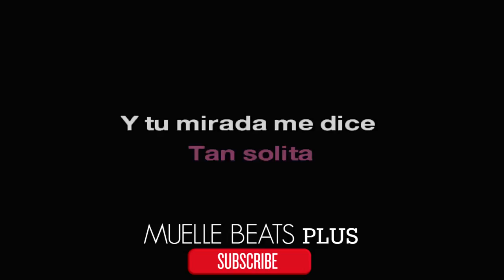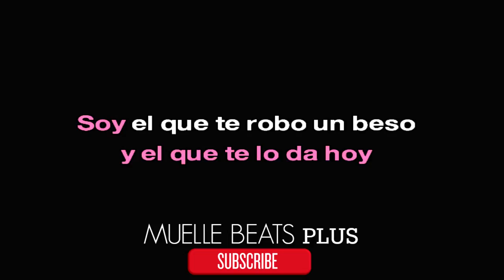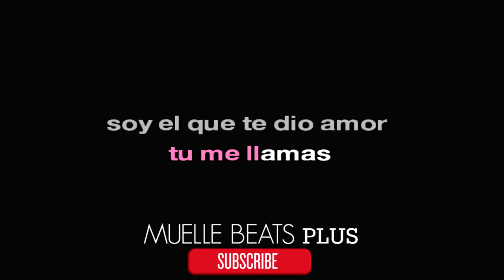KARAOKE Me Llamas Piso 21